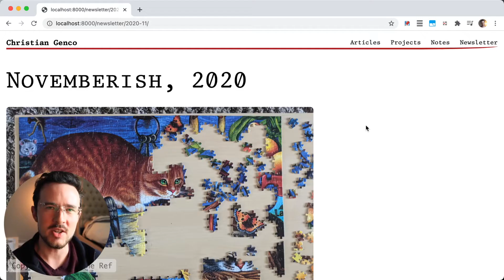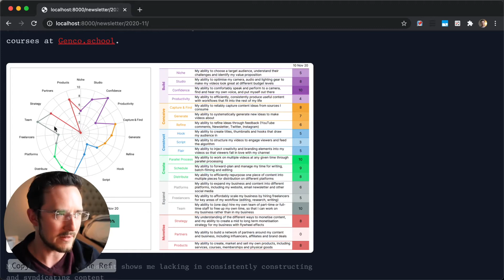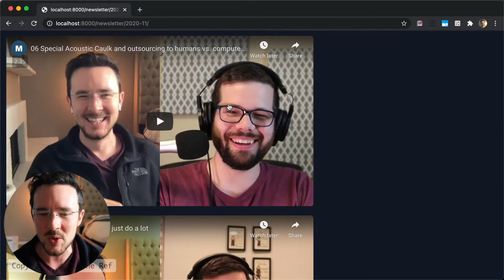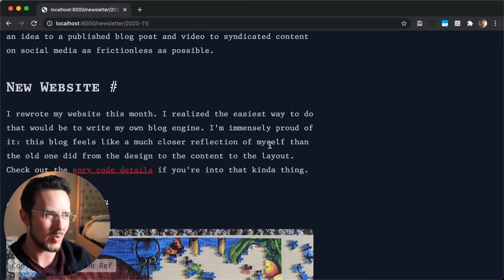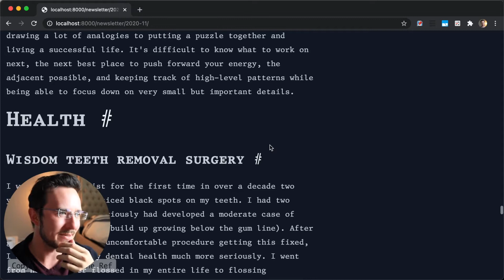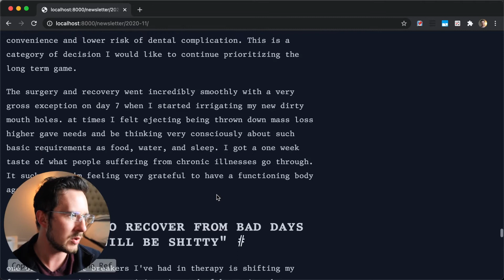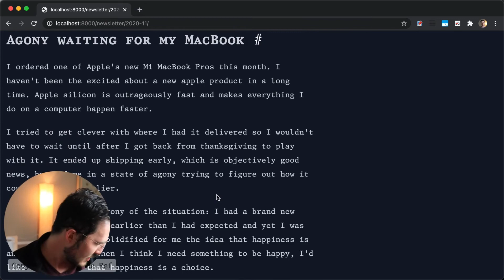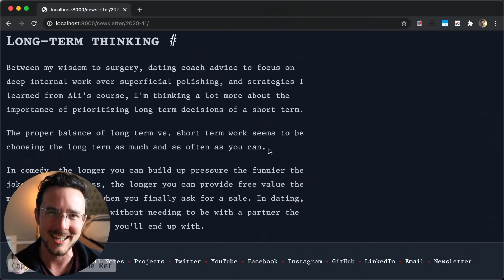Novemberish, 2020 life update: PTYA, the perfect content workflow, and four fewer teeth